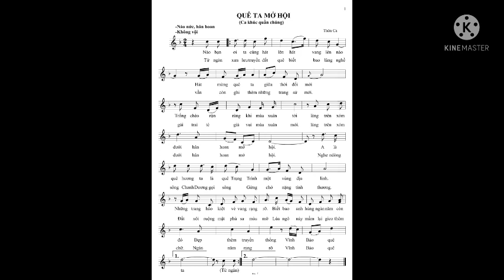Quê ta mở hội | Thôn Ca